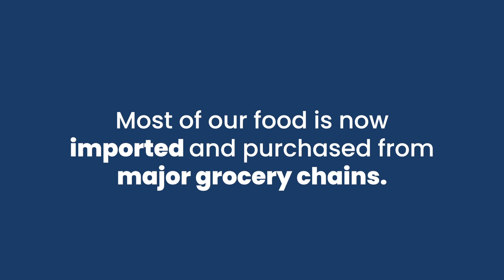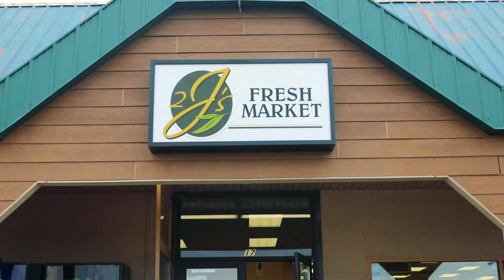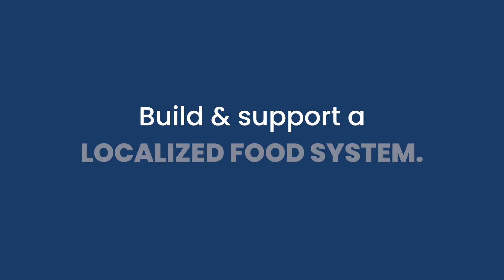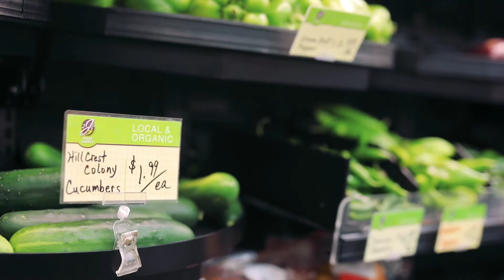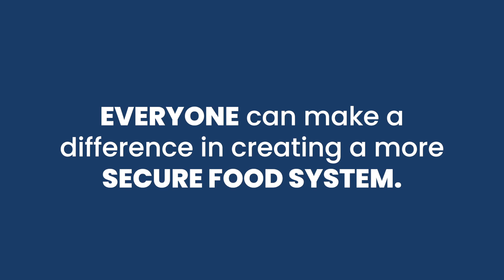Food Security Matters